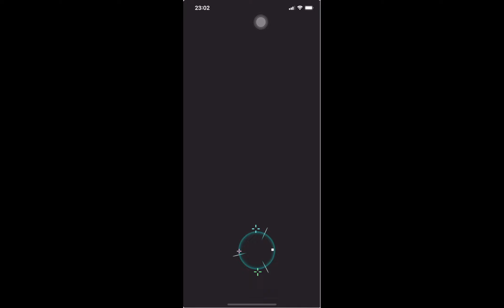『臨境域-深淵之獸』【彈射世界】